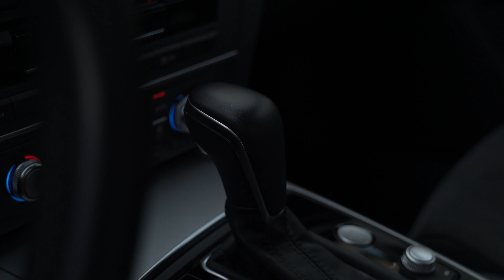Audi A6 Avant 2.0 TDI (Cinematic)